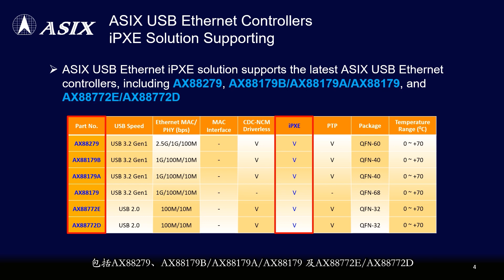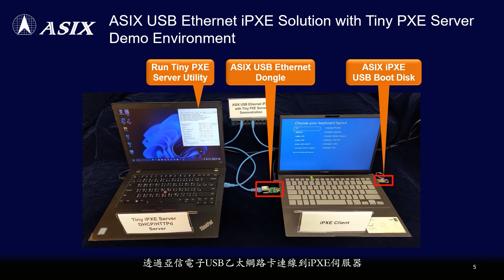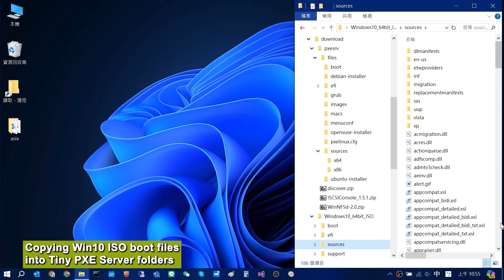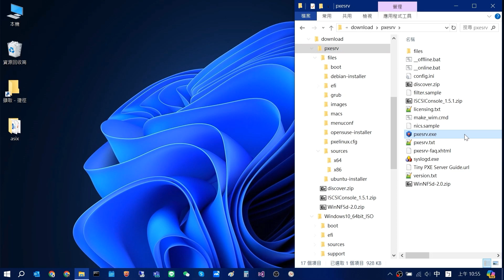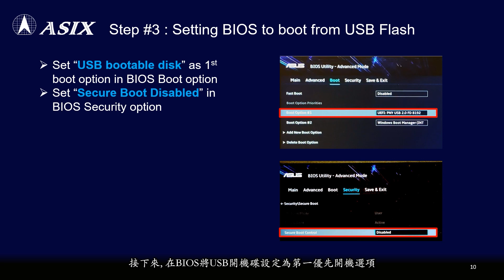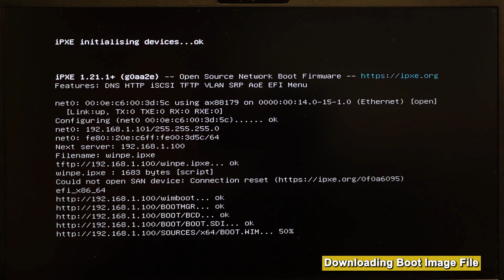亞信USB乙太網路iPXE遠端開機 on Tiny PXE Server展示影片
這個影片展示亞信電子最新的USB乙太網路iPXE遠端開機解決方案。這個方案可以支援亞信最新的USB乙太網路晶片‚包括AX88279、AX88179B/AX88179A/AX88179與AX88772E/AX88772D。

iPXE是一個開源的PXE擴展版‚可以支援各種遠端開機的網路協議‚如HTTP、iSCSI SAN、FCoE、AoE SAN、Wireless、WAN等；也為那些不支持PXE功能的電腦‚提供一個簡便的遠端網路開機解決方案。

這是亞信電子USB乙太網路iPXE解決方案的演示情境。在iPXE伺服器端可以簡單地執行免費的Tiny PXE Server工具來充當iPXE伺服器；在iPXE客戶端使用亞信iPXE USB開機碟開機後，透過亞信電子USB乙太網路卡連線到iPXE伺服器，自動下載遠端開機映像檔開機完成後，即可以完成iPXE遠端開機程序。